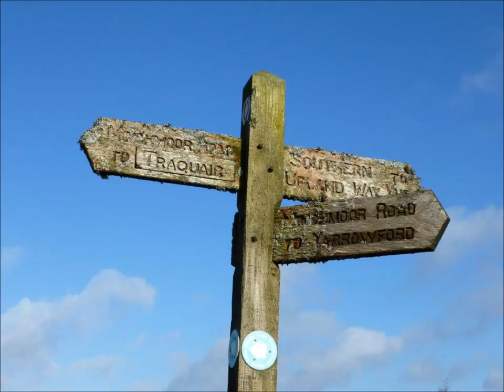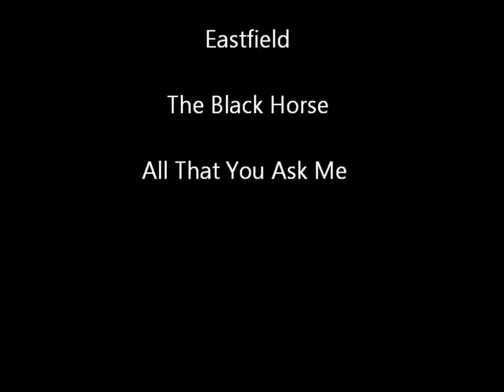Archie Fisher. The Black Horse.wmv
Two of my favourite tracks from Archie Fisher's, Sunsets I've Gallops into.